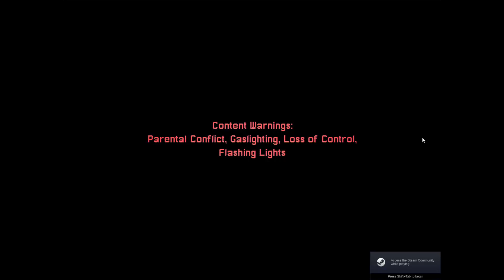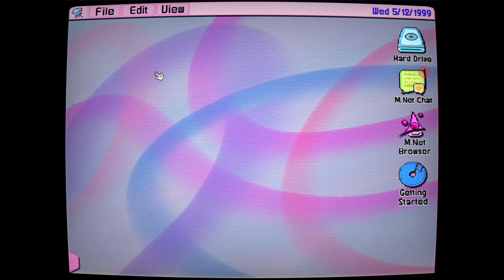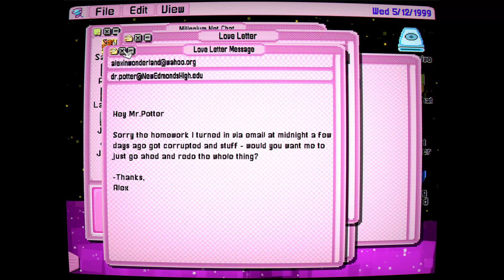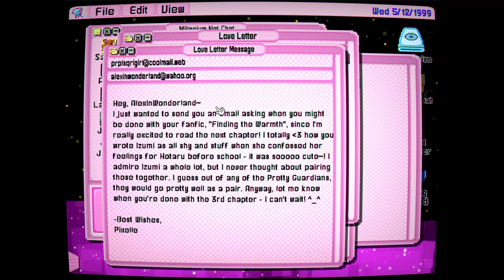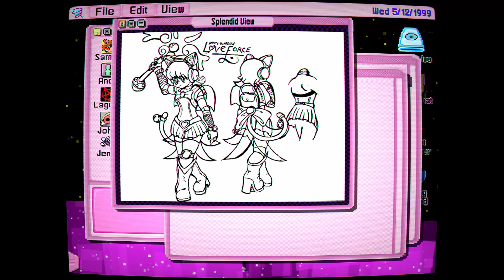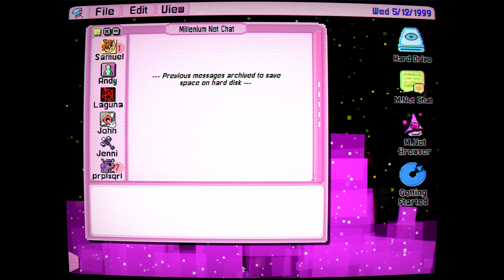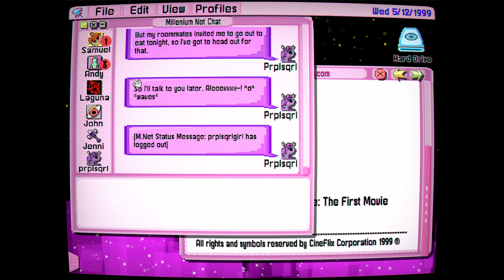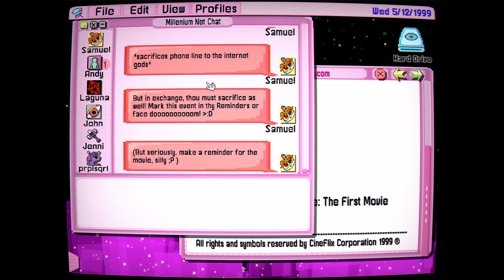Secret Little Haven #1: Magical Anime Girls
This is a game that I heard about several months back and picked up on steam for sale, because I knew of some of the themes that it dealt with.  And it seemed... fitting for me to play on my new channel.

Hopefully ya'll enjoy it!